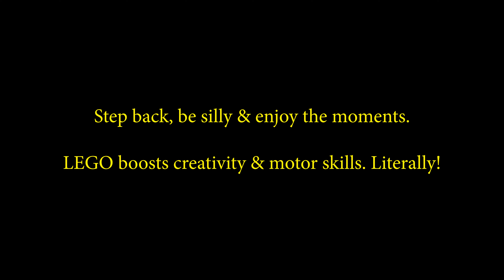Life Lessons From Playing With @LEGO Bricks - The Kingdom Brothers #5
Our 5th episode of the Kingdom Brothers series premiering 26th October at this time:

7pm Singapore/Taiwan/Hong Kong time 🇸🇬🇭🇰🇹🇼
6pm Jakarta 🇮🇩
1pm South Africa time 🇿🇦
12pm UK time 🇬🇧
3pm Mauritius time 🇲🇺

Today we are sharing with you life lessons from our common hobby and that is @LEGO  bricks! This episode will make you want to rethink how you can cultivate a habit and implement it in your business, education, lifestyle and career. What books have you read so far? Do share in the comments below!

If you feel that you are in depressions, reach out to these people and contacts below.

For those who are living in Singapore, you can go directly to this website to access the helplines.

As we do our part to practise safe-distancing to protect the health of ourselves and those around us, paying attention to our mental and emotional well-being is equally important as well.

Staying connected with family and friends through phone or video calls can do a lot for your mental health. Use these virtual meet-ups to also check on your loved ones to make sure they are staying safe and coping well.

Many of us can experience dips in our emotional or psychological wellbeing with the COVID-19 situation – this could be due to issues with school or work, financial concerns, or fears of domestic abuse.

If you need to talk to someone about what you are experiencing, do not hesitate to reach out. With helplines available for you to call, you can speak about the issues affecting you and get the help that you may need.

(8am-12am daily, from 1 Sep 2020)

- Institute of Mental Health’s Mental Health Helpline (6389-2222)

For other Helplines and mental health-related support
- go.gov.sg/hotlines (BELLE, Beyond the Label helpbot)